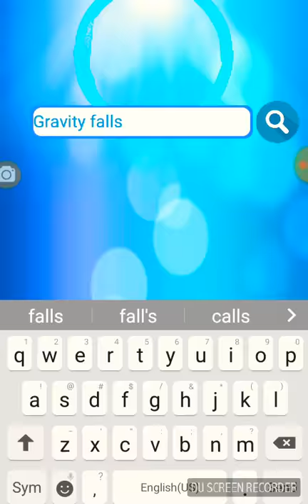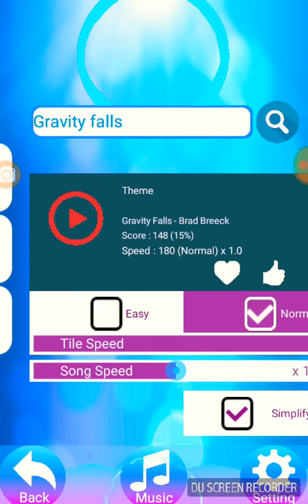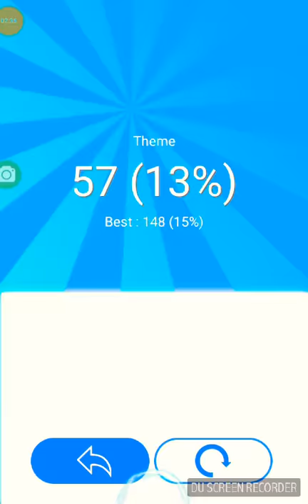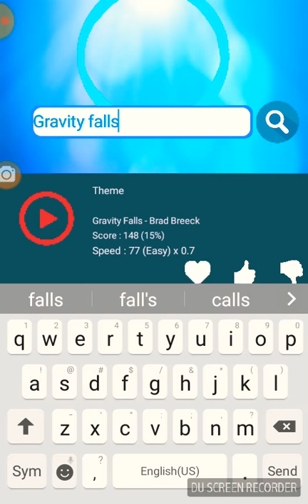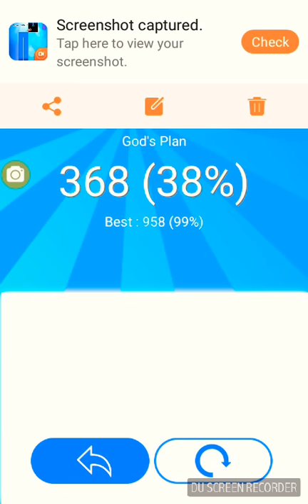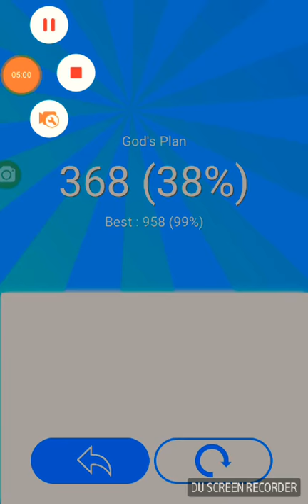Piano tail gameplay it is not released so no link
Derp SUBBB